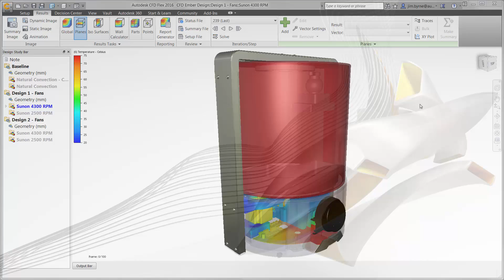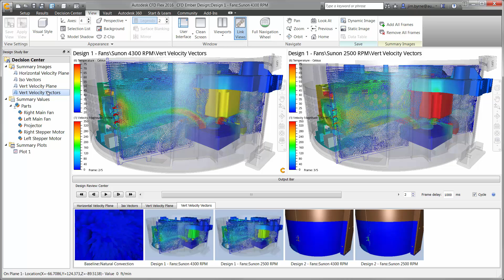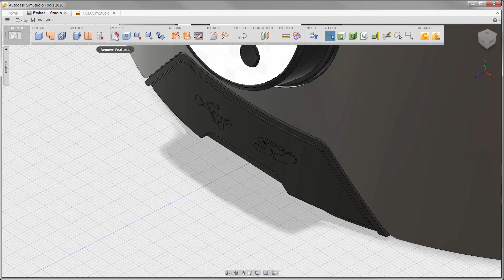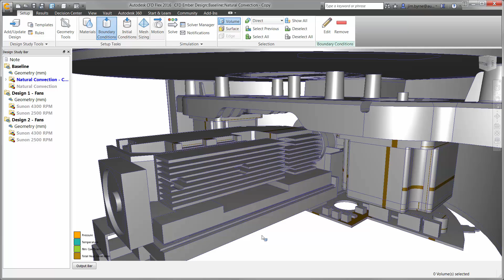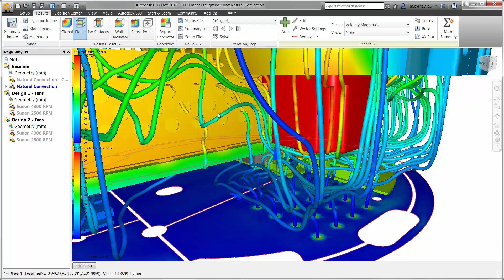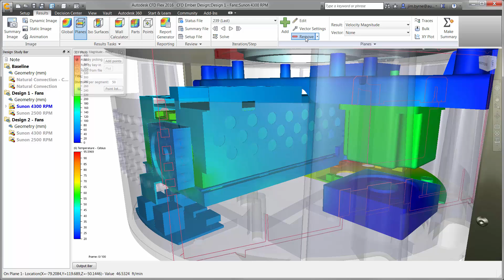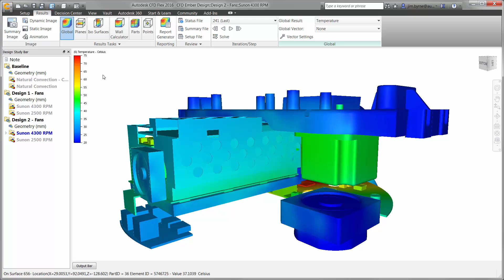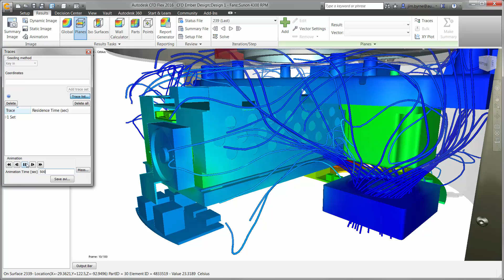Avoid Component Failure with Electronic Cooling Analysis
If operating temperature is a consideration that must be incorporated into your design then stop what you are doing and take 15 minutes to watch this video. Autodesk provides tools that enable designers to make more informed decisions about operational temperatures that are simply impossible to do with even physical prototypes.